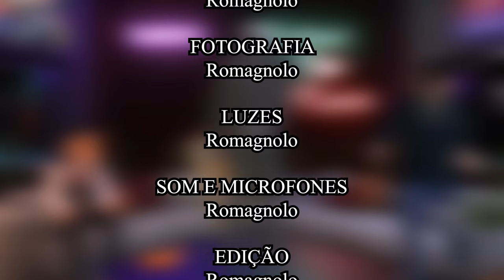Entrevista com os melhores jogadores de DCS - ESQUADRÃO HARPIA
Entrevistei participantes do esquadrão Harpia, conhecido internacionalmente por ganhar diversos campeonatos internacionais e organizar competições nacionais. Usamos o VR Chat e Discord para organizar esse encontro diferenciado e espero que todos vocês gostem.

É um video longo, mas encare isso como um "podcast" diferenciado, hahaha.

Links citados no vídeo:

Discord organizadores do atual campeonato Lá você pode ficar sabendo onde assistir e torcer pela equipe Harpia.

Youtube do Nog: @aviacaomilitar1691
Youtube do Trigger: @triggerdcs
Youtube do Red Camarada: @redcamarada

00:00 Abertura
1:30 Parte 1 da entrevista
14:15 Melhor parte do vídeo
14:59 Parte 2 da entrevista
34:05 Parte 3 da entrevista
54:33 Créditos e pós créditos

Fluffy
Otávio Cavalheiro
Beatriz
Pixy
Filipe Fibra
Aero Nóia
LiexTV

Agradecimentos aos meus ALAS Membros do Canal:

Sr. Seben
Dan Redfield
Handrey Zoz
Skrulax
Alex Nascimento
Rafael DSR
Rafael Supertramp
Francisco Mendes
Laís
Matheus Prohc
Nox_Player
Red Camarada

MEU PC:

2x pentes memória ram Asgard 16gb 320mhz xmp2.0 overclocking